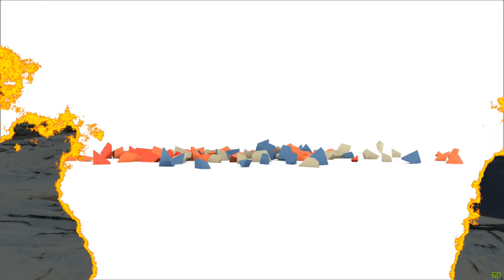Elder Scrolls V Skyrim Modded part 3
I am using the Nexus Mod Manager to mod Skyrim.
Here are the Mods I am using at the moment.
A big thank you to all the creators of these
mods.
Gold Spell
The Lethal Legacy Network.